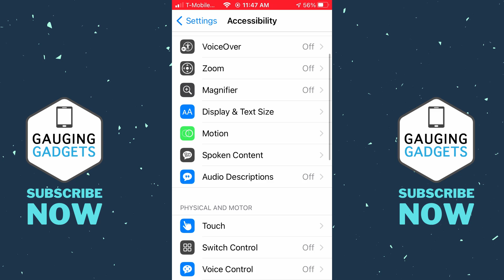How to Turn Off Shake to Undo on iPhone & iPad - Stop Undo Typing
How to Turn Off Shake to Undo on iPhone & iPad? In this tutorial, I show you how to disable Shake to Undo on your iPhone or iPad. Shake to undo is a quick way to undo typing or touch interactions on your phone. This shake to undo also includes a somewhat annoying Undo Typing popup that some people do not like.

Follow the steps below to disable shake to undo:
1. Open the settings on your iPhone or iPad.
2. In the settings select Accessibility.
3. In Accessibility, select Touch.
4. Find and toggle off Shake to Undo.